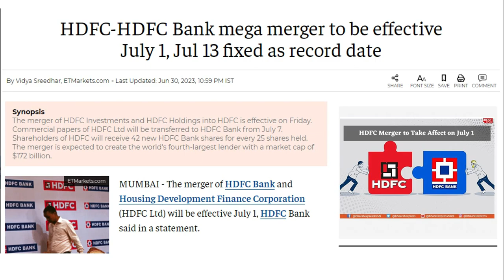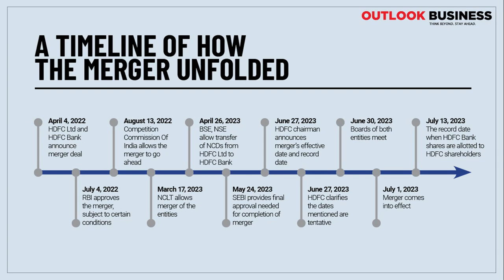ലോകത്തെ ഏറ്റവും മൂല്യമുള്ള നാലാമത്തെ ബാങ്കായി HDFC🙌 //ILC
This video is about HDFC and HDFC Bank merger. ഇരു സ്ഥാപനങ്ങളുടെയും ലയനത്തോടെ രാജ്യത്തെ ഏറ്റവും വലിയ വായ്പദാതാവായ എസ്ബിഐക്ക് ശേഷം ആസ്തിയില്‍ രണ്ടാമത്തെ വലിയ ധനകാര്യ സ്ഥാപനമായി എച്ച്ഡിഎഫ്സി ബാങ്ക് മാറും. കൂടാതെ ലോകത്തെ തന്നെ നാലാമത്തെ വലിയ ബാങ്കായും എച്ച്ഡിഎഫ്‌സി മാറും. The first ever complete commerce channel in Malayalam.